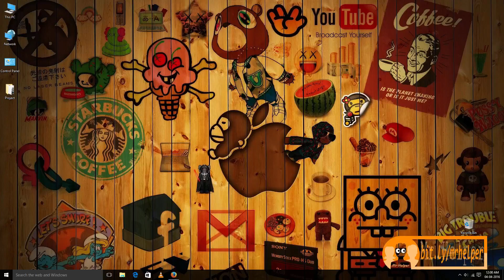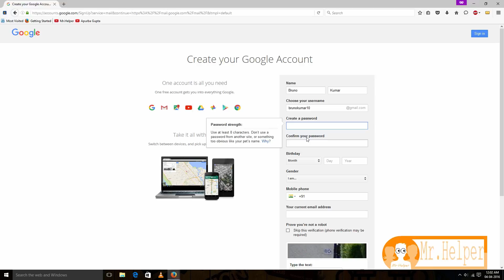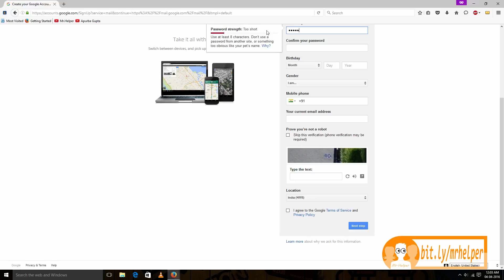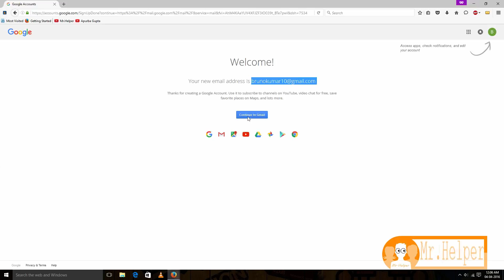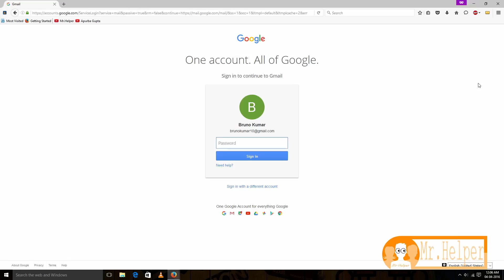How to get a gmail account without a phone number 2016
How to Get a Gmail Account Phone Verification or How to Create a Gmail Account in 2016 without Phone Verification

Hey guys, in this guide I'll show you how to open a new Gmail or email account without using a phone, a mobile device, or SMS verification.

I firmly advise you to search for 2016 tutorials on how to establish or create a GMail account instead of wasting your time with 2015 ones and to follow the instructions in the aforementioned video.

This year saw significant changes to Google Account Signup, Google Account Verify, and the bypass phone verification method. in particular, the USA phone verification process.
⭐ In This Tutorial
➡️ Software Used:- Firefox

ABOUT GMail
GMail was a project started by Google developer Paul Buchheit, who had already explored the idea of web-based email in the 1990s, before the launch of Hotmail, while working on a personal email software project as a college student. Buchheit began his work on Gmail in August 2001.
⭐ UPDATE
➡️ Sorry i forgot to mention most Important Point.
To do this successfully you have be in Private Browsing Session.
to go to private browsing Mode

1️⃣ Mozilla Firefox :-  Ctrl+Shift+P
2️⃣ Google Chrome :- Ctrl+Shift+N